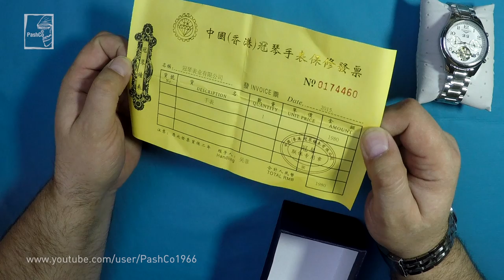Часы Guangin, модель 10029 (12.03.2017)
Наручные часы Guanqin, модель GQ 10029.